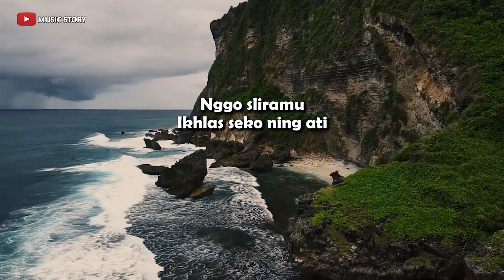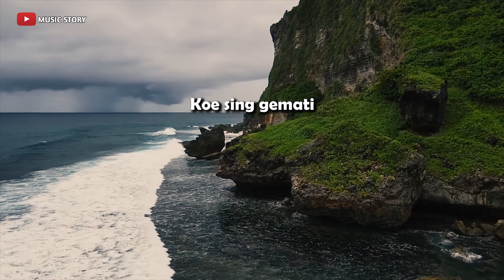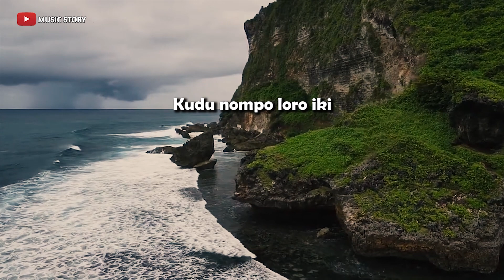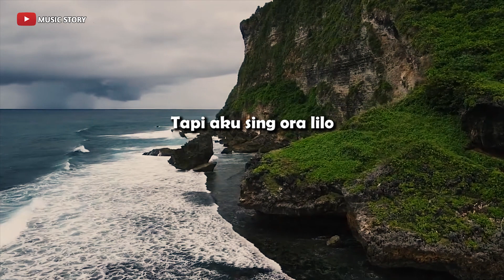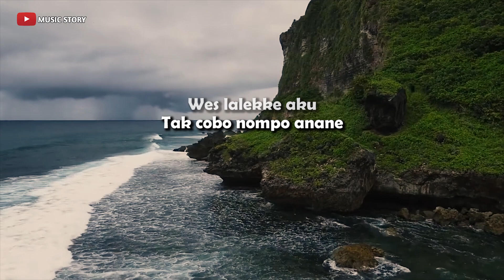AKU IKHLAS - AFTERSHINE || Keroncong Version Cover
Judul                ; Aku Ikhlas